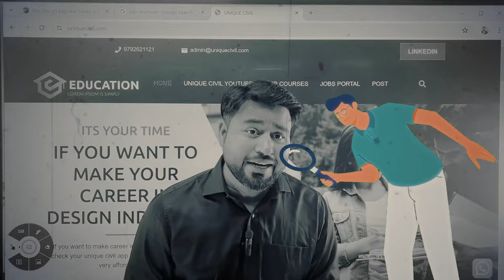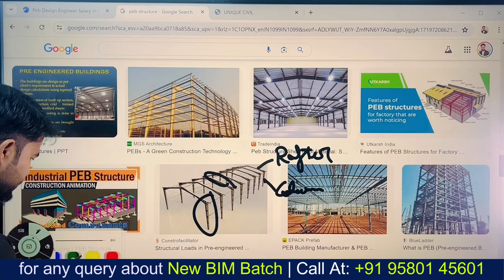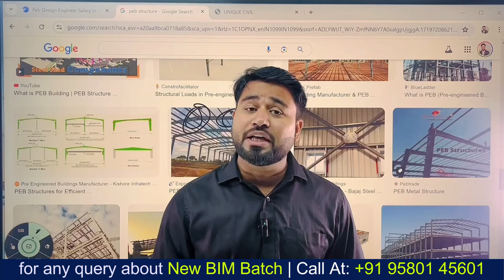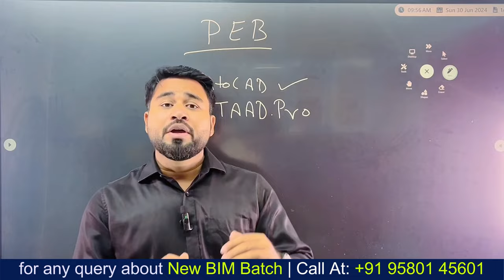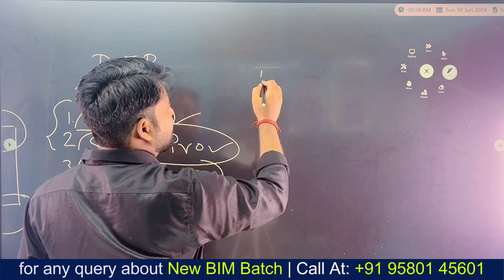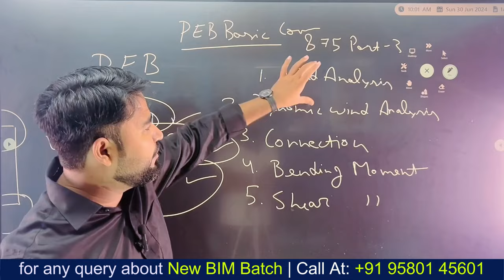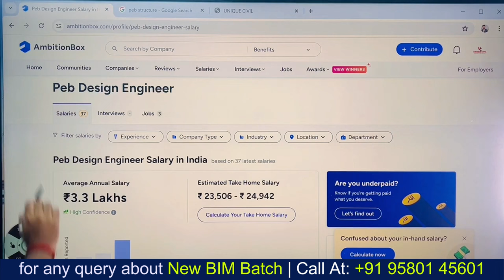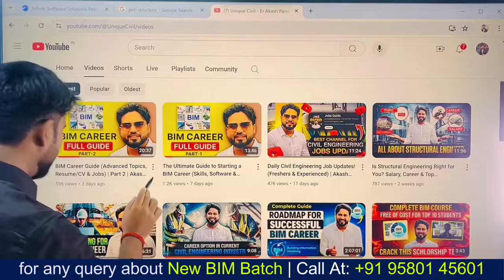How to Become a PEB Specialist ( Complete Career Guide) | Akash Pandey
✅For any query about BIM Course ♦